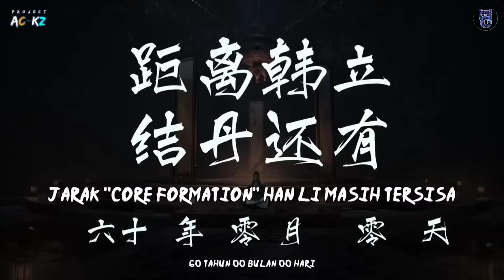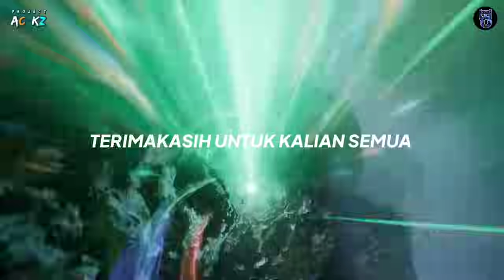HAN LI NEKAD BERKULTIVASI SAMPAI MENJADI OVER POWER | A Record Of A Mortal's Journey To Immortality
A Record Of A Mortal's Journey To Immortality Sesaon 3 Bagian 3-4

RMJI P2 E75&76 S3 B3&4 Tamat